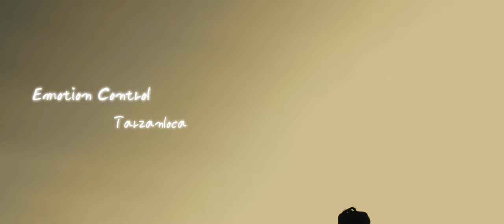Tarzanloca (타잔로카)- Emotion Control (LIVE)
세계여행중 호주 다윈에서 디저리두에 영감을 받고 인도 바라나시에서 본격적으로 활동을 시작한 디저리두 연주자이자 전자음악 프로듀서 Tarzanloca(타잔로카). 축제 음악을 지향하는 그는 뉴질랜드에서 첫번째 솔로 EP 'Rain Forest로 데뷔 ,2018년 두번째 솔로 EP 앨범 Two Psychedelic hearts을 발표했다. 중국에서의 버스킹을 시작으로 독일, 뉴질랜드, 말레이시아, 필리핀, 인도 등 전세계의 다양한 지역축제와 패스티벌에 참여했으며 2020년 포르투갈에서 열린 세계 디저리두 축제에 한국을 대표해 초대되는 등 전 세계로 활동을 넓혀가고 있다.

While he lived in Darwin, Australia, He inspired to play Didgeridoo and The journey began to play Didgeridoo in Varanasi, India.
Didgeridoo player and an electronic music producer who pursues for festival atmosphere and  vibrant  music. After published the first solo EP album, "Rain Forest", In 2018, he extended his musical career in Europe with the second EP album "Two Psychedelic Hearts"

After coming back to Korea, Tarzanloca participating diverse festivals and events and surprised music listeners in Korea and receiving tons of feedback and love.

To take another step he’s expanding the Didgeridoo music not only as a primitive instrument more of creating a different era-times and share the inspiration.

BOOKING
동양 표준 음향사 Eastern Standard Sounds
Jeong seok Oh | Director